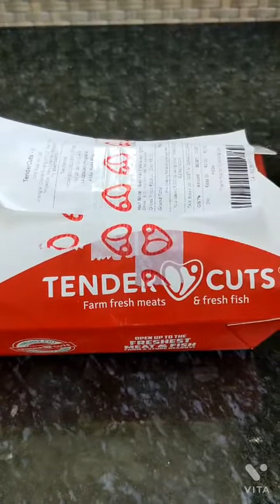Lunch Menu Recipe in Tamil #2022